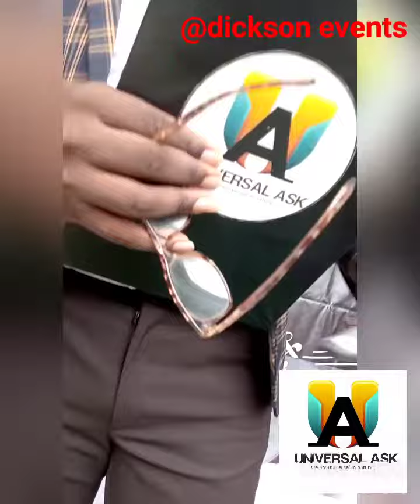matured and good igbo mc/English mc in Lagos & Nigeria 07011468255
if you need a good mc for your next event.

then book me .